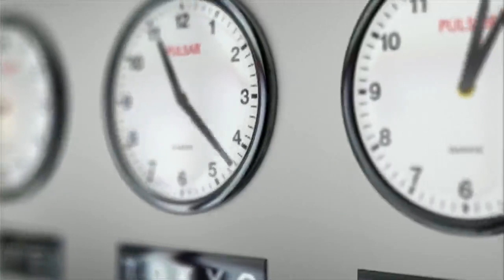Roadmap to the Top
If you are looking for visibility, credibility and projects that will help you reach the highest levels of attention, there are actionable steps that you can do. Roadmap to the Top. Virtual session can get you there.